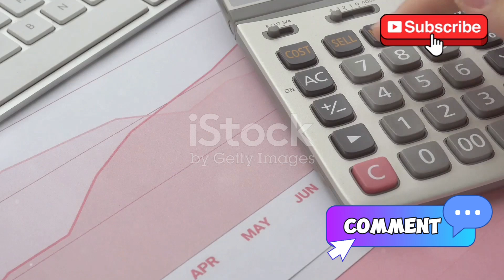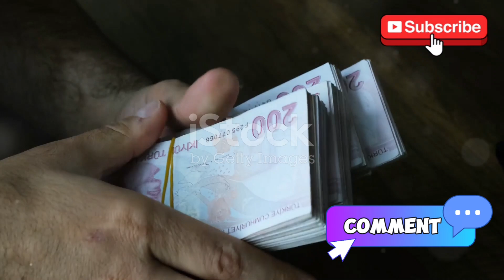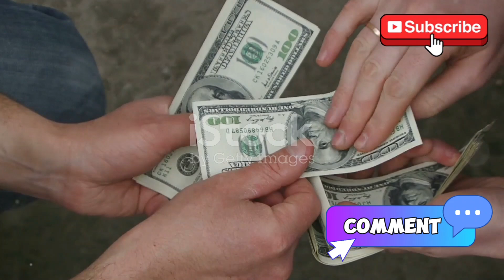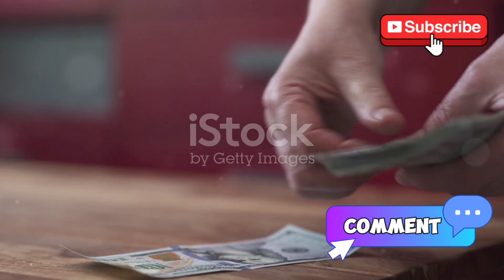O Que Significa Quando a Mão Direita Coça?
Se você reparou que sua mão direita está coçando de repente e está com uma sensação estranha de que algo vai acontecer, o que isto quer dizer? Mesmo que não exista uma explicação científica, a superstição diz que este pode ser um presságio de fortuna e sorte. Abaixo você encontra um guia com todas as explicações sobre o significado da coceira na mão direita em várias culturas e o que fazer quando sentir a famosa coceira. Continue lendo para saber como interpretar a coceira e como aliviá-la!